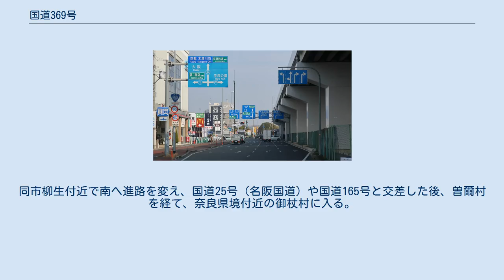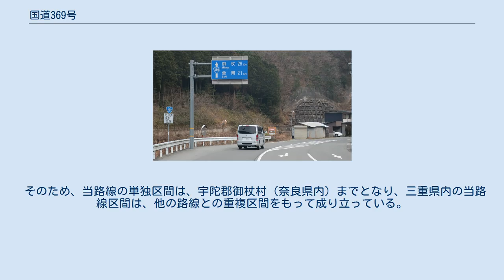国道369号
国道369号　起点 奈良県奈良市 二条大路南一丁目交差点 国道369号（こくどう369ごう）は、奈良県奈良市から三重県松阪市に至る一般国道である。
 起点の奈良市より、奈良の市街地を経て、若草山の北へ進む。
同市柳生付近で南へ進路を変え、国道25号（名阪国道）や国道165号と交差した後、曽爾村を経て、奈良県境付近の御杖村に入る。
 その後は、国道368号との交点である、敷津交差点（宇陀郡御杖村）から、途中の粥見赤滝交差点（松阪市）までは国道368号との重複、さらに、粥見赤滝交差点から、終点の大黒田西交差点まで国道166号との重複となり、そのまま終点に至る路線である。
 そのため、当路線の単独区間は、宇陀郡御杖村（奈良県内）までとなり、三重県内の当路線区間は、他の路線との重複区間をもって成り立っている。
 栂坂バイパス 奈良県宇陀市室生田口元上田口 交通量 2005年度（平成17年度道路交通センサスより） 平日24時間交通量（台） 国道169号との分岐 奈良県奈良市登大路町 ※ 交差する場所の括弧書きは地名、それ以外は交差点名で表示